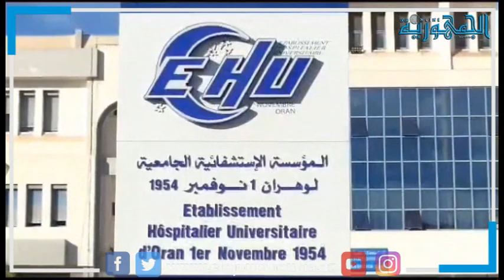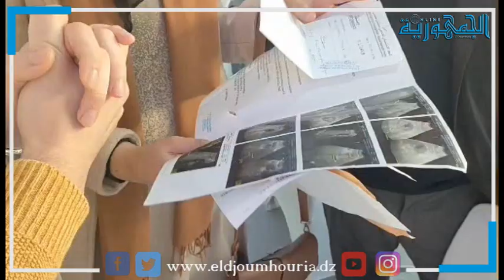اكتشاف 20 حالة جديدة بسرطان البروستات من أصل 200 شخص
اكتشاف 20 حالة جديدة بسرطان البروستات من أصل 200 شخص أخضعوا للتحاليل الدموية والفحص السريري عقب اختتام الحملة التحسيسية للتشخيص المبكر حول سرطان البروستات التي أطلقتها المؤسسة الاستشفائية الجامعية أول نوفمبر بوهران